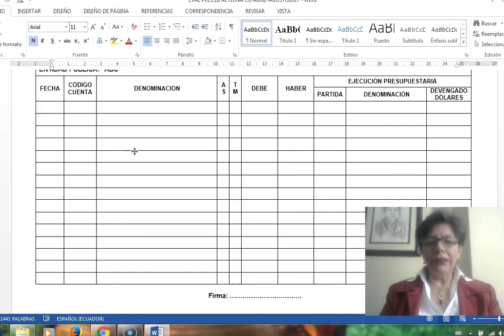UTPL MICROVIDEOS [(CONTABILIDA GUBERNAMENTAL)( DIARIO GENERAL INTEGRADO)]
Contabilidad Gubernamental
Diario general integrado
Mgtr. Graciela Castro Iñiguez